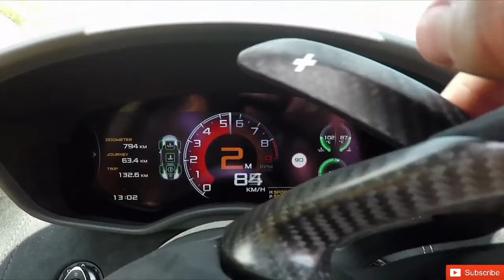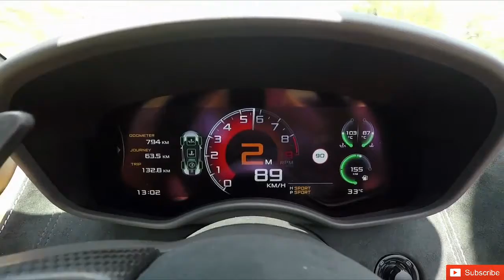2017 McLaren 570S Spider Review - In Depth Look, Test Drive, Interior & Exterior - Curacao Blue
2017 McLaren 570S Spider Review - In Depth Look, Test Drive, Interior & Exterior - Curacao Blue